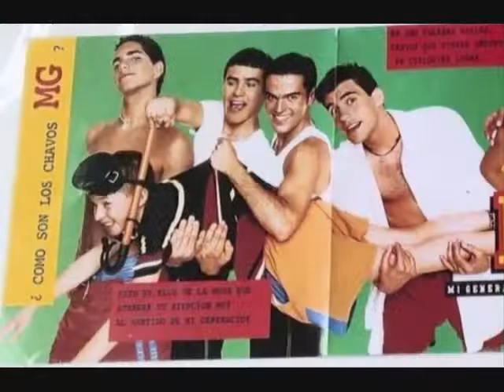El Antes y Después de Mi Generación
Mi Generación (1997)

Kabah - Mi Generación

Mauricio Barcelata
Arap Bethke
Manola Díez
Jairo Gómez
Marcela Pezet
Jorge Poza
Raúl Vega
Mayrín Villanueva
Laisha Wilkins